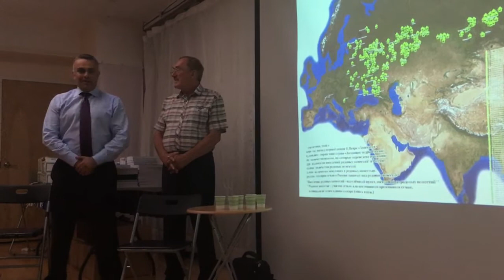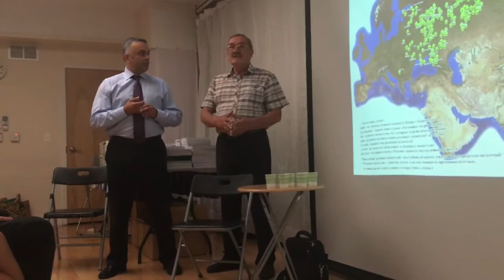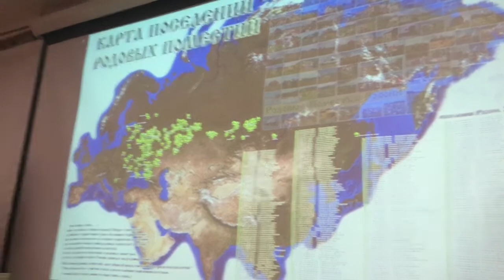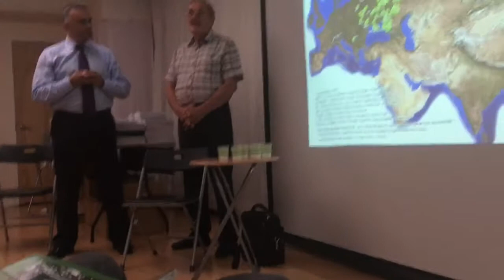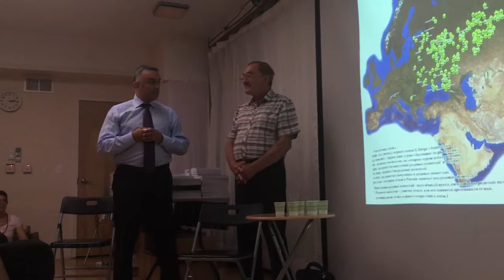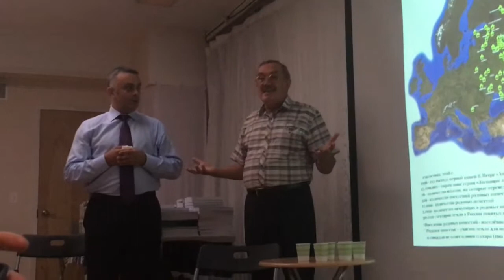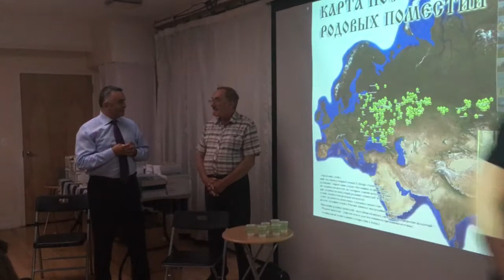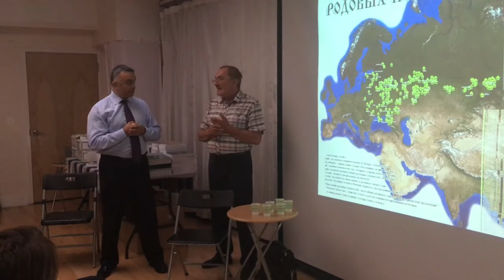Vladimir Megre Speech, Part 1/6 -- NY, USA 7/23/16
Vladimir Megre came to the USA on his birthday (7/23/16) and gave a speech + book signing to an audience of ~50 Ringing Cedars of Russia readers, at the Center for Remembering and Sharing, in NYC.

The book signing was organized by AnastasiaUSA.org, Aum Shanti Bookshop, and of course, Vladimir Megre.

Please excuse the video quality at times -- I had to stand up and hold my iPhone manually to film this, and it was pretty uncomfortable at points.

There is lots of NEW information in these videos.  I truly hope you enjoy.

-- Gabriel Miguel

P.S. Here are our Ringing Cedars websites, including the only English-speaking RCR forum on the web.